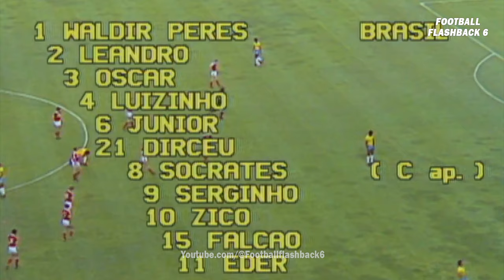Brazil - Soviet Union World Cup 1982 | Full highlight -1080p HD | Zico - Falcão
-World Cup 1982
-Group stage, matchday 1 (June 14, 1982)
-Ramón Sánchez Pizjuán (Sevilla)
-Goals
+Brazil: Sócrates (75'), Éder (88')
+Soviet Union: Bal (34')